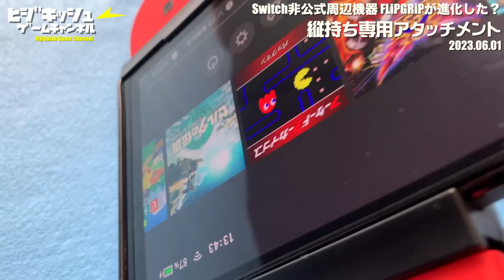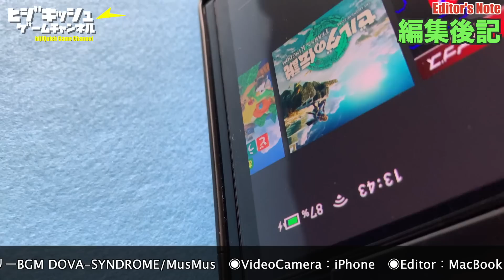【Switch】縦シューファン感涙のSwitchアタッチメント"縦持ち専用アタッチメント"、FLiP GRiPとの比較も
◆関連動画
【Switch】Switchを縦画面で有名なFLiP GRiPが売ってない！そうだ作ってしまおうオリジナルFLiP GRiPもどき作り【製作】

【Switch】これで縦でも横でもオッケーです！Switch縦横ハブリッドモード（Flip Grip）

◆Amazon AD